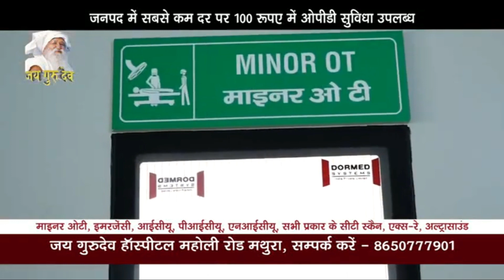गैंगस्टर एक्ट के तहत अब तक की सबसे बड़ी कार्यवाही